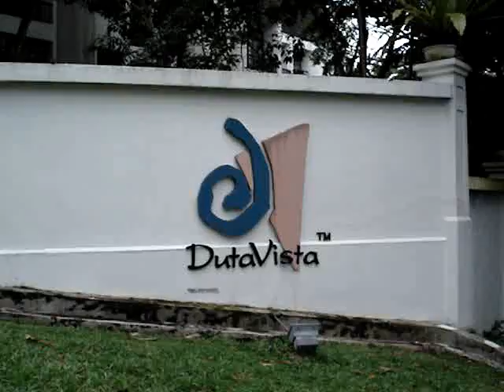Duta Vista Executive Suites